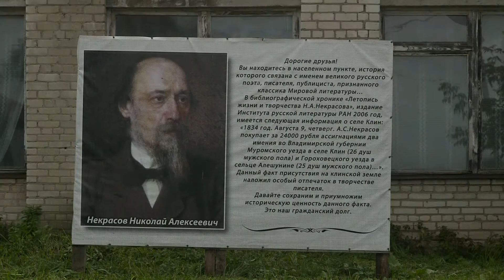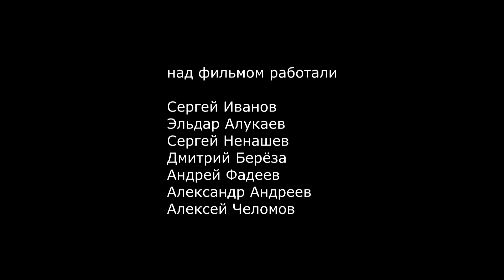klin m 006 HQ HD